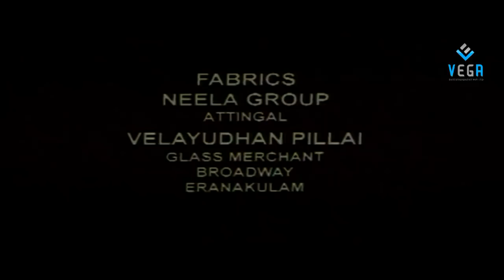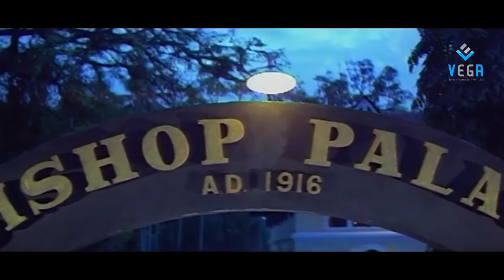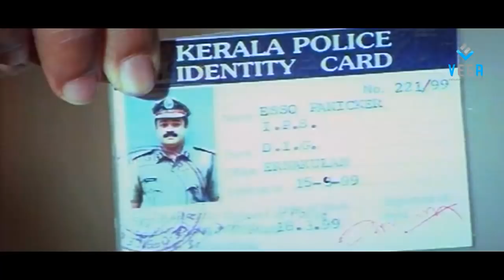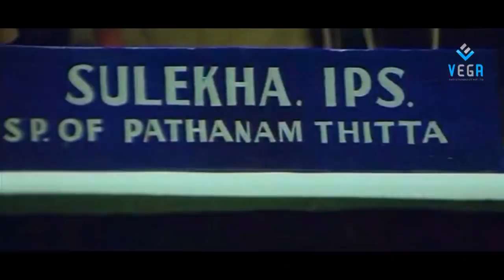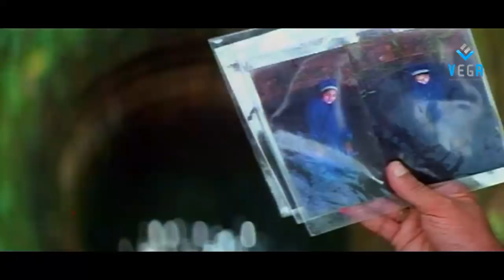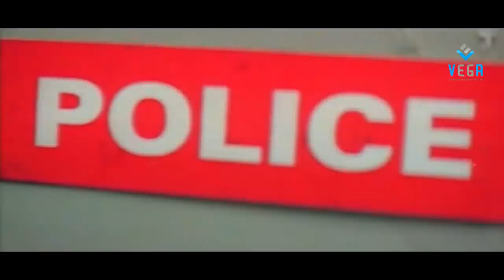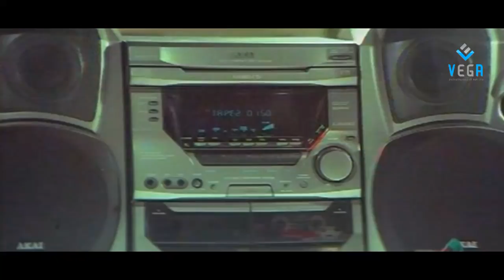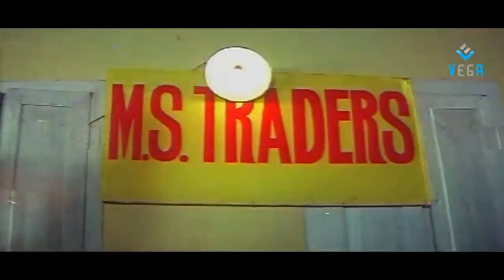Crime File : Malayalam Feature Film : Suresh Gopi : Sangita : Vijayraghavan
Watch Crime File Full Movie

Crime File is a 2009 Malayalam action film. It was directed by K Madhu and starred Suresh Gopi, Sangita, Vijayraghavan

Starring : Suresh Gopi, Sangita, Vijayraghavan, Ganesh
    Genre :- Action Comedy
    Duration:- 157mins
Director : K Madhu
Producer : A Ramakrishna, Sagan Varghesse

Malayalam No.1 YouTube Channel for non- stop entertainment